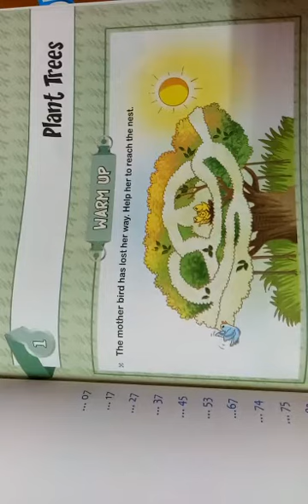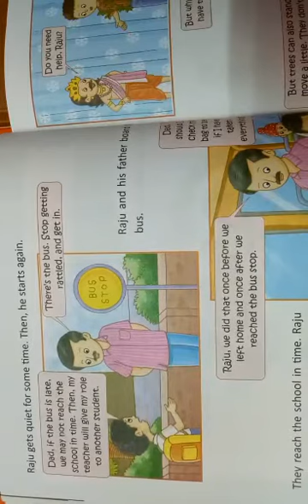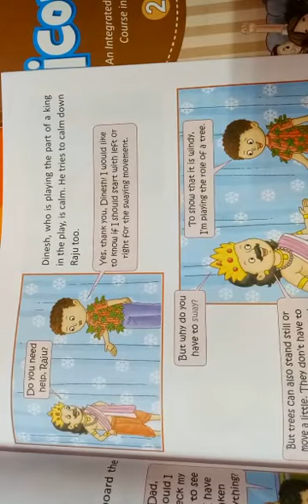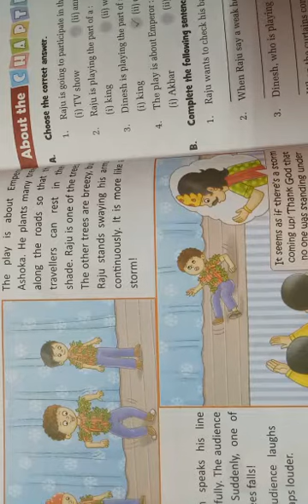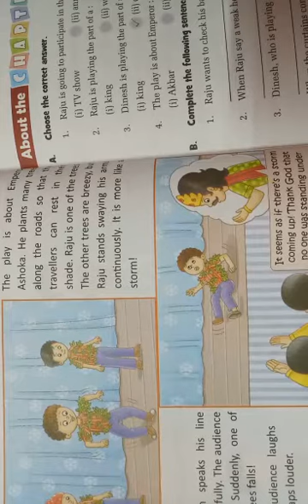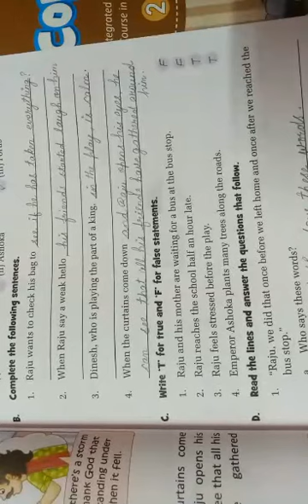Class-4, Subject-English, Chapter-1